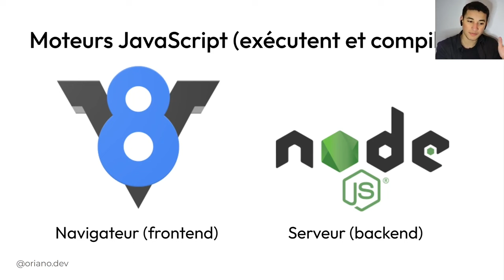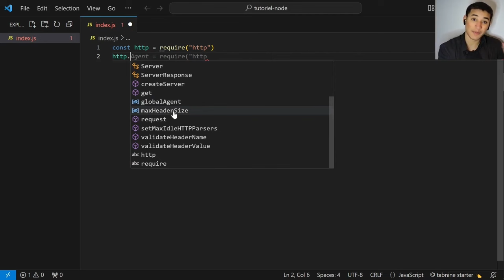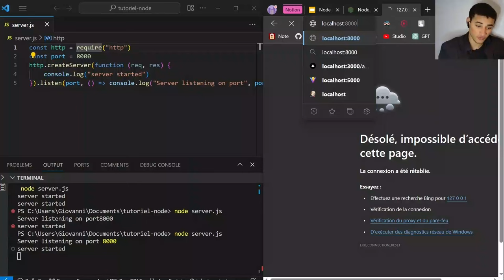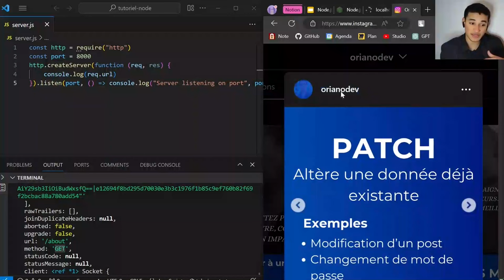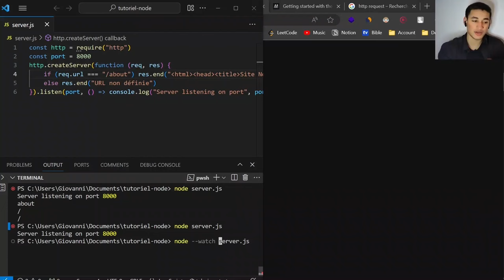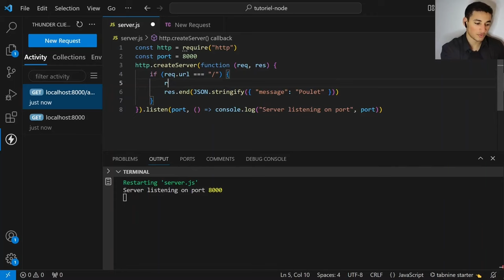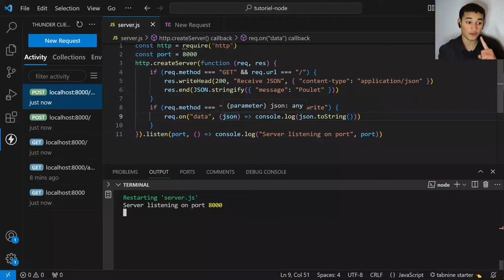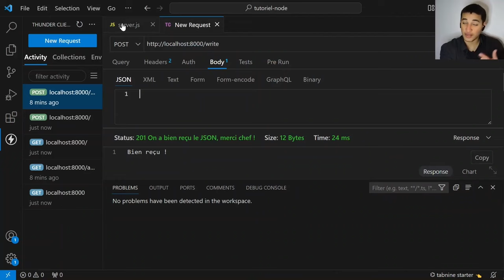APPRENDRE NODE.JS POUR DÉBUTANT (Formation nodejs/express backend)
Dans ce tutoriel tu vas apprendre les bases de nodejs et comment créer un serveur web en javascript en codant des API avec le framework Node.js en 2024 pour débutant. C'est une formation gratuite complète pour débutant qui te permet d'apprendre Node JS et ainsi de pouvoir créer tes propres serveurs web et API. Prends des notes, et laisse un like si tu as appris quelque chose ❤

00:00 Qu'est-ce que NodeJS
00:30 Les environnements d'exécution JavaScript
01:25 L'architecture "full stack" d'un site web
02:00 L'écosystème NodeJS/npm
04:20 Comment installer NodeJS
05:30 Test de l'environnement NodeJS
07:30 Création d'un serveur avec Node.js
10:10 Explication sur le réseau (networking, port, ip, localhost)
14:00 Routing custom avec les conditions JS
16:30 Les objets Req et Res pour les requêtes HTTP
17:50 Les méthodes HTTP : GET, POST, PUT/PATCH, DELETE
20:50 Les requêtes HTTP : à quoi ça ressemble ?
22:30 Création des premiers API GET
27:00 Renvoyer du code HTML comme sur les vrais serveurs web
29:30 Utiliser l'extension Thunder Client pour simuler un navigateur
32:25 API qui renvoie des données au format JSON
33:25 Ajouter les headers (en-tête) à la requête
38:00 Créer un API POST avec le body (corps) de la requête
39:40 Conversion d'un Buffer (hex) en string (texte) JS
41:45 Refactor de notre API POST
42:20 Encodage des données à travers le réseau